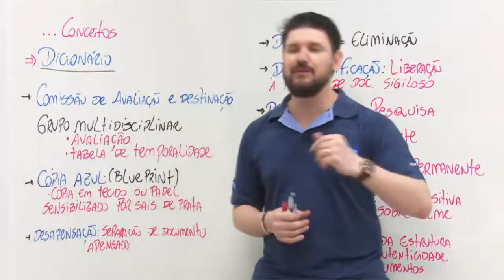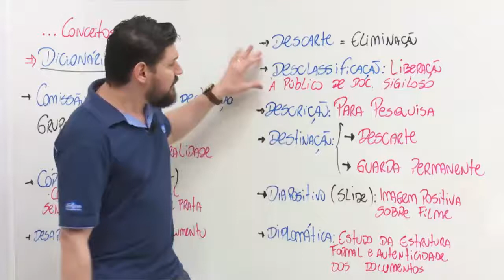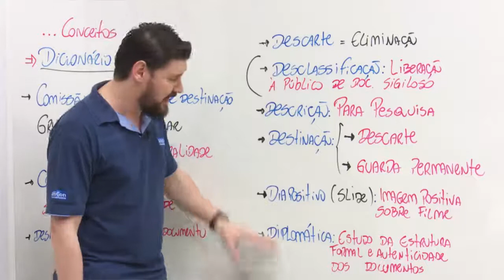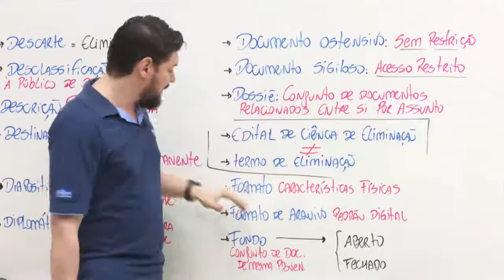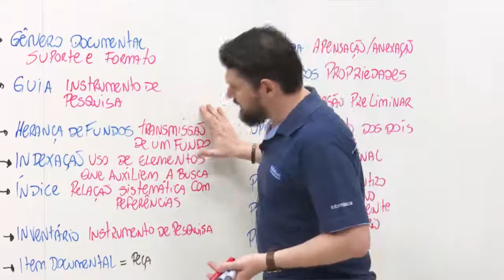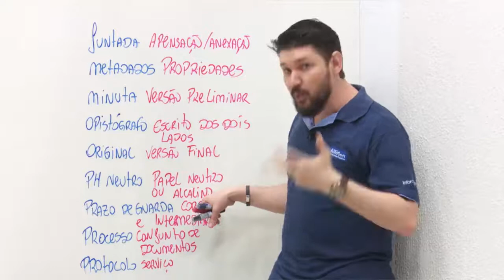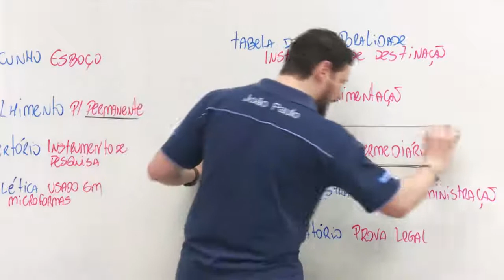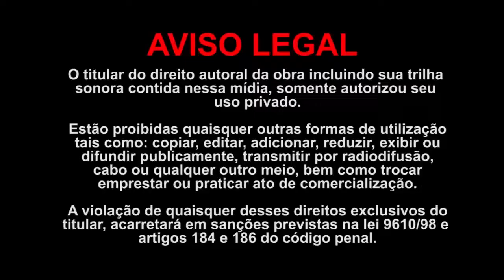Concurso Câmara Municipal de São João Batista - MA - Oficial Legislativo - Arquivologia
Aula de Arquivologia com o professor  João Paulo Colet Orso.

Estude gratuitamente para o concurso Câmara Municipal de São João Batista - MA

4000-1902 (capitais e regiões metropolitanas) | 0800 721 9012 (demais localidades)